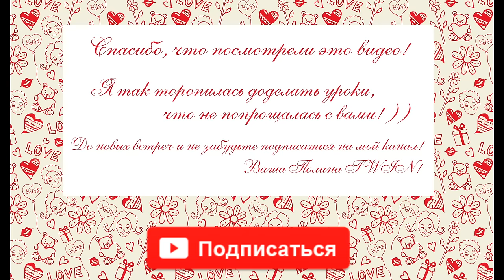VLOG: МОЙ ВЫХОДНОЙ! ЦИРК | СИГВЕЙ | покупка ШАПКИ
В эти выходные я опять со своей любимой семьей ездила в цирк! В этот раз было супер красивое и грандиозное шоу - Тайны белых тигров в европейском шоу «LOVERO» Обожаю цирк ;)
В антракте я успела покататься на сигвее, думала, что забыла уже, как кататься, но мама меня уговорила, я встала и. поехала! Классная штука! Так хочется себе такую же ;)

Так же я устраиваю онлайн трансляции в Periscope, вы можете найти меня там под ником POLINATWIN (все заглавные!)

● Мама в PERISCOPE: pusyapolya